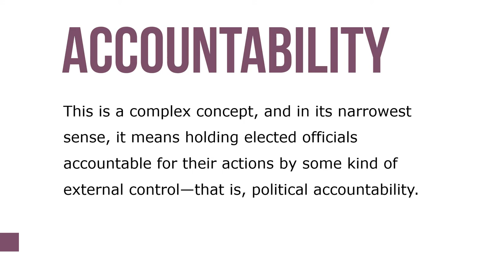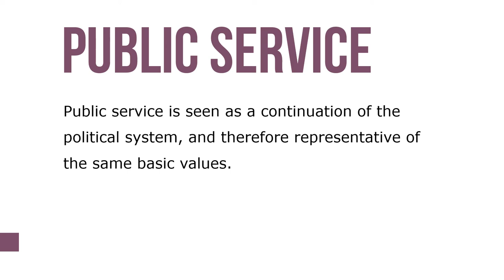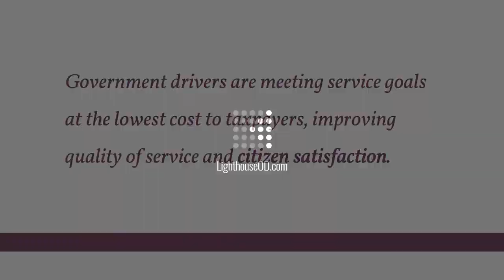Ensuring Accountability in Public Administration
Another core value of public administration is accountability. This is a complex concept, and in its narrowest sense, it means holding elected officials accountable for their actions by some kind of external control—that is, political accountability. Reinventing government and the NPS represent two different views of accountability within public administration. Reinventing government emphasizes empowering administrative leaders and executives, giving them the discretion to be creative and innovative in carrying out government policies.

Accountability becomes a matter of satisfying the preferences of individual customers of governmental services. The NPS pays more attention to process and policy, and agencies and officials have to be accountable to citizens, not customers. Differing perceptions of accountability originate from the complex relationship between the values of political and administrative systems. Both reinventing government and CzRM tend to emphasize administrative values and a clear distinction between the political and administrative system.

Public service is seen as a continuation of the political system, and therefore representative of the same basic values. The entrepreneurial paradigm in public administration can have consequences for how we define the basic political values of citizenship, participation, accountability, responsiveness, and democracy in the United States. Thousands of private consultants have developed expertise related to CRM. Whereas the private sector today is influenced by CRM practices, a whole new market is developing for consulting companies when CzRM is disseminated to the public sector.

Government drivers are meeting performance and service goals at the lowest cost to taxpayers, improving quality of service and citizen satisfaction.